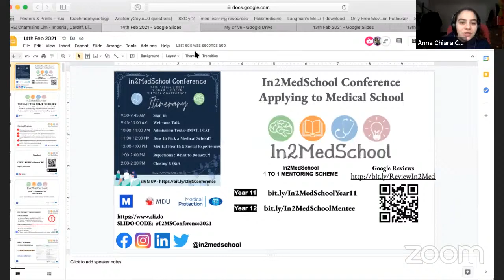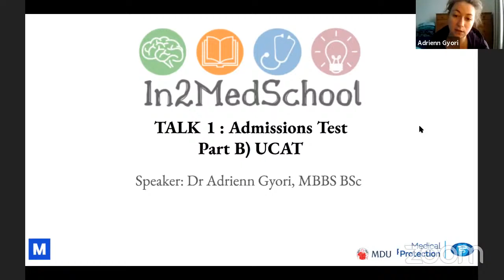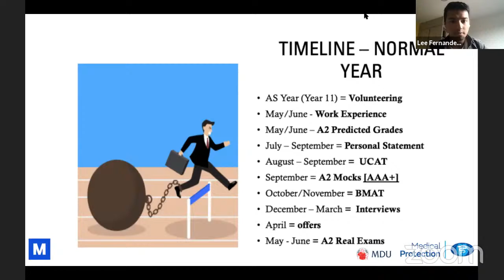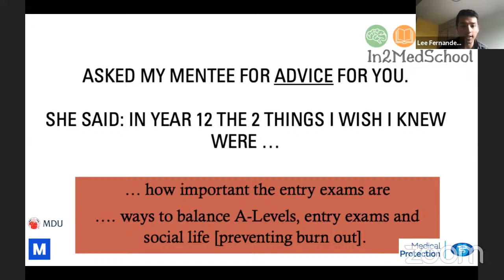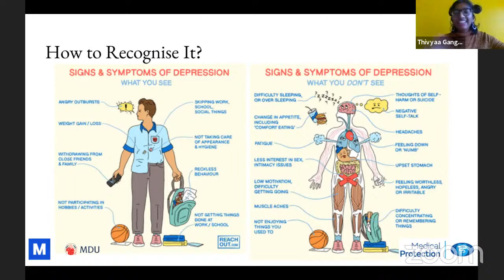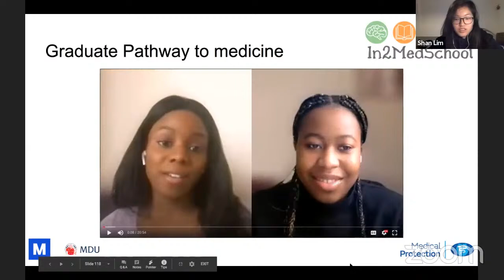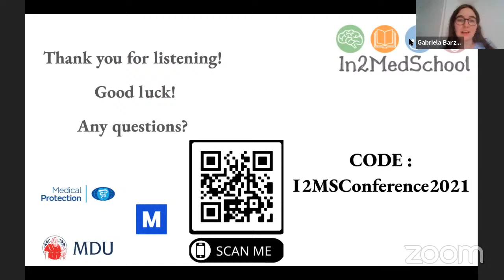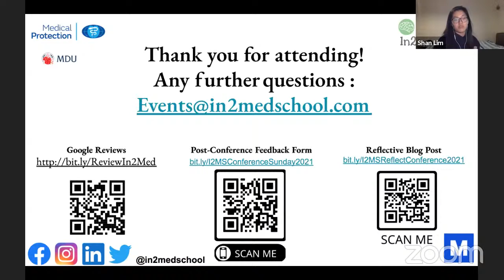In2MedSchool Applying to Medicine Conference Day 2 (14th Feb 2021)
Thank you to everyone who attended Day 2 of our conference!

Day 2 included:
- Welcome Talk 17:03
- Admission Tests - BMAT, UCAT (Adrienn Gyori, Rehaan Khokar) 32:58
- How to Pick a Medical School (Edie Jones, Stanimir Stoilov, Lee Fernandes) 1:30:45
- Mental Health & Social Experiences (Gayathri Thivyaa Gangatharan) 2:31:08
- Rejections: What to do next (Isi Ukponzene, Rabia Bashir) 3:32:42
- Closing Q&A (Anna Chiara Corriero, Myurri Lohesan, Lim Shan Ming, Gabriela Barzyk, Brian Wang, Adrienn Gyori) 4:33:02
- Closing Statement (Brian Wang) 5:01:49

Check out other events including: Day in Life of a Medical Student, Day in Life of GP, Disability in Medicine, An Interviewer's Perspective, Panel Interviews, BMAT Webinar, MMI Webinar and Being Black in Medical School on our YouTube channel!

In2MedSchool is a Widening Participation initiative which provides free 1-to-1 ongoing mentoring for students aspiring to study Medicine.
Our mentors are medical students and junior doctors from all over the UK wanting to give back to their communities.

In addition we provide variety of resources, webinars and events to help our Mentees. Our aim is to aid aspiring medical students in their medical school applications.